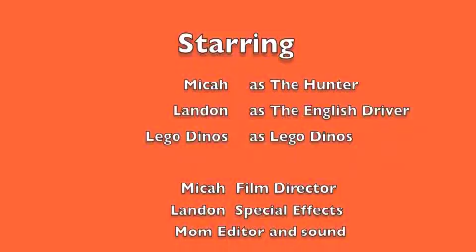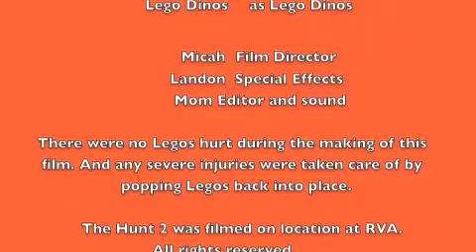The Hunt 2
The exciting sequel of dinosaur hunters with all the wrong moves. Now with fascinating accents!